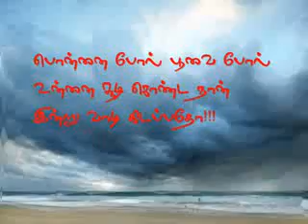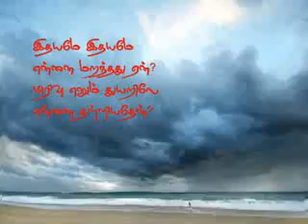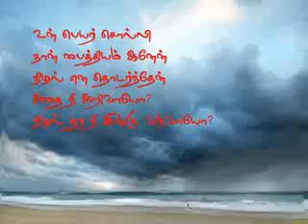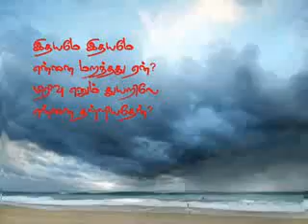love sad songs